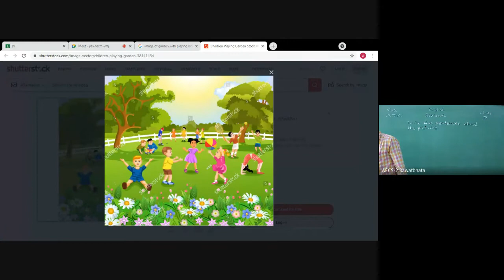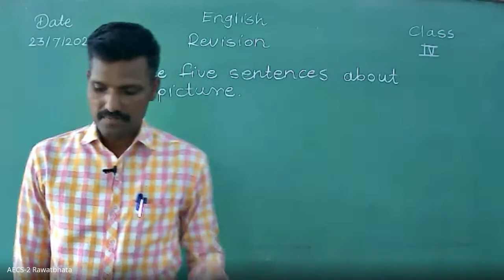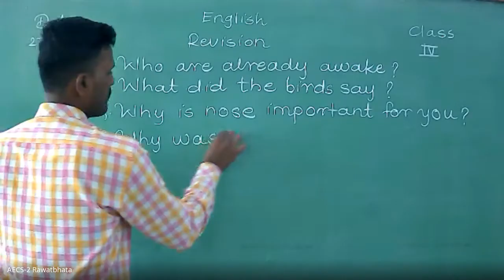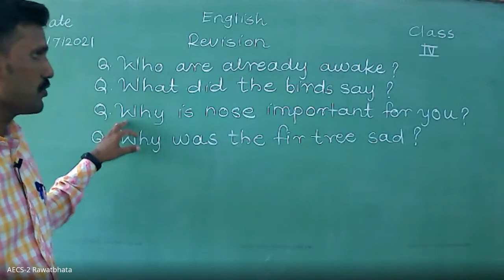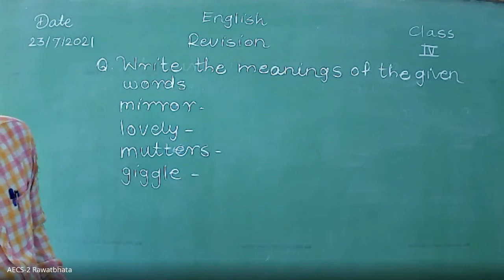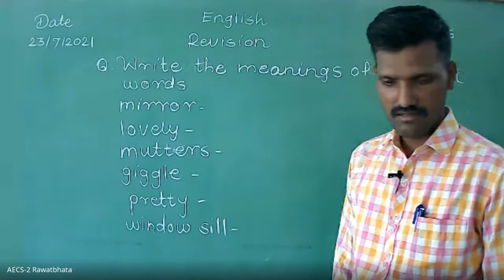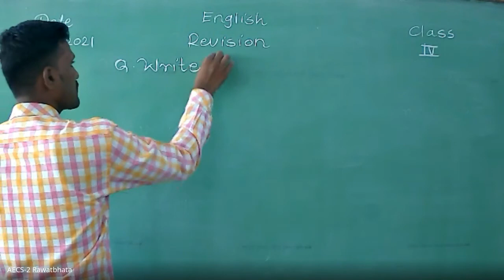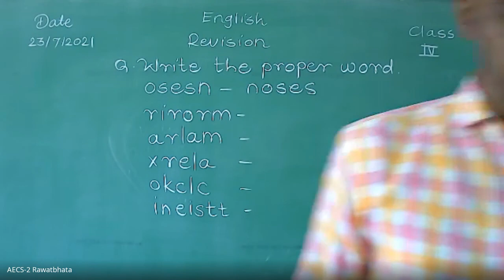Class IV / English/ Revision Work - Write Sentences about picture